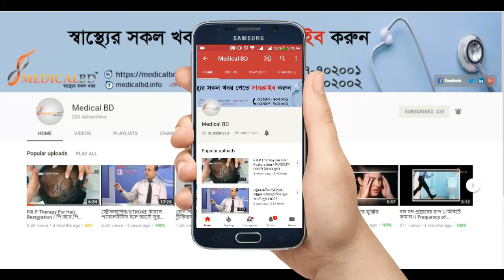পোলিওমায়েলাইটিস লক্ষণ এবং চিকিৎসা। poliomyelitis symptoms and treatment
পোলিওমাইটিস লক্ষণ এবং চিকিৎসা। poliomyelitis symptoms and treatment